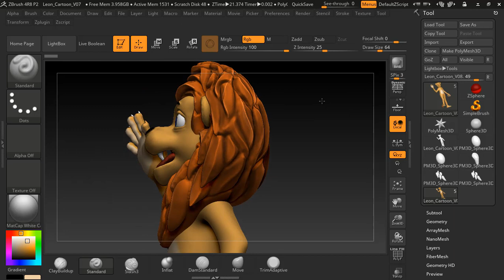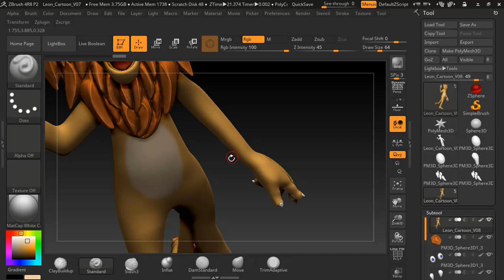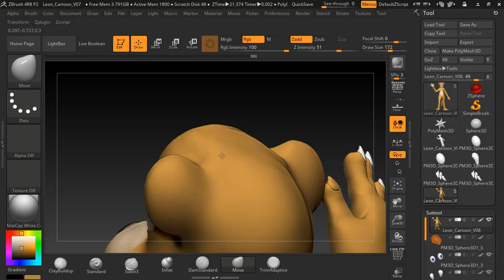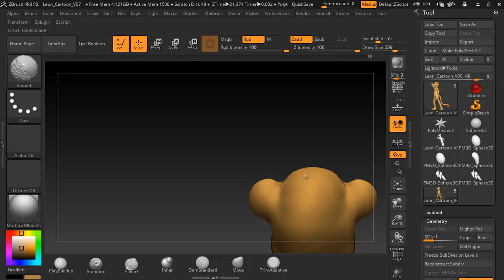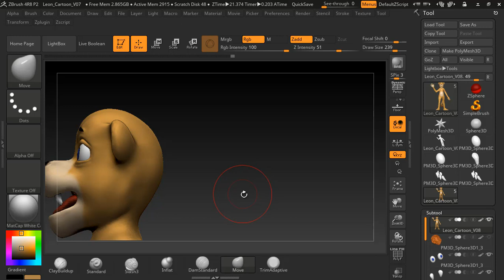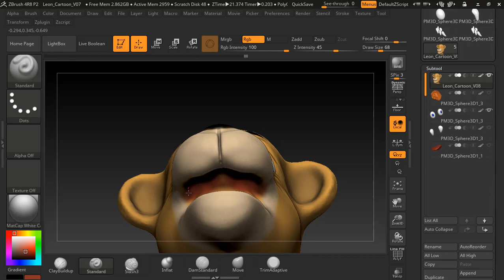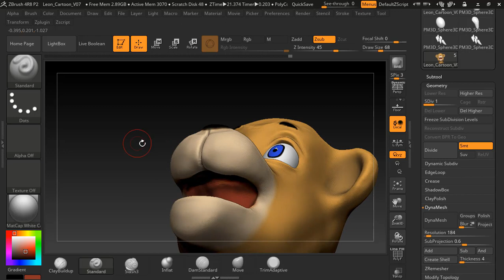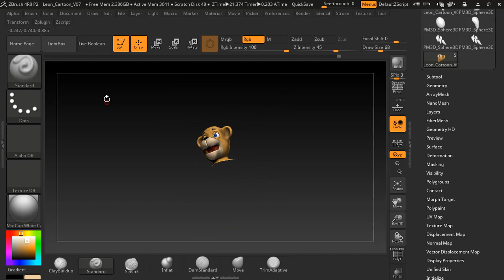09 Texturizando Personaje Parte 2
Mi nombre es Lester Ramos le comparto un curso realizado para poder aprender lo básico de zbrush espero les guste.

dudas o cometnario a mi correo